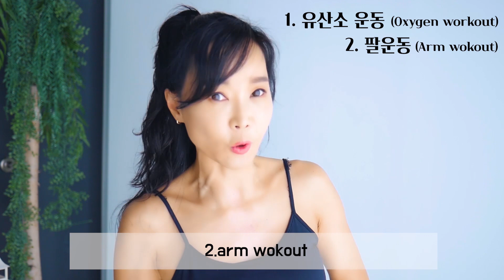[10일챌린지]확실하게 팔뚝살끝장내자!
팔뚝살빼기 힘들죠?
지금부터 여러분들은 나와 함께 14분동안 10일 운동으로 팔뚝살을 쫙 뺄 겁니다.
영상 끝까지 보고 따라해 주세요.^^

진짜 팔살을 뺄 수 있는 3가지 원칙이 있다
1.유산소 운동
2.팔운동
3식단

식단을 지키며 아침.저녁 2번 또 수시로! 나와 함께 이 이운동을 합시다!
추언니는 여러분을 곁에서 항상 응원할께요.화이팅^^

운동제목
1.플레이어무브/내로우 쉘로우스쿼트-prayer /narrow shallow squat(hold)
2.플레이어무브/내로우 쉘로우스쿼트-prayer /narrow shallow squat
3.리스트 밴드 업&다운/와이드 하프스쿼트-reverse wrist bend up&down.-wide half squat
4.리스트 밴드 롤링/와이드 하프스쿼트 wrist bend rolling-wide half squat
5.리스트 밴드 롤링(리버스)/와이드 하프스쿼트-revers wrist bend rolling(reverse)-wide half squat
6.핸드 프뤼터/러닝-.hand flutter/rurnning
7.리버스 리스트 밴드 롤링/워킹-wrist bend rolling/walking
8.리버스 리스트 밴드 롤링/-워킹wrist bend rolling(revers)/walking
9.라버스 리스트 밴드 업&다운/워킹-wrist bend up&down/walking
10.핸드 프뤼터/러닝-hand flutter/rurning